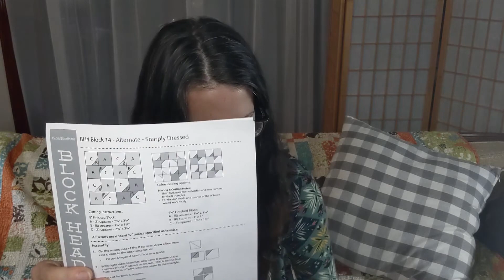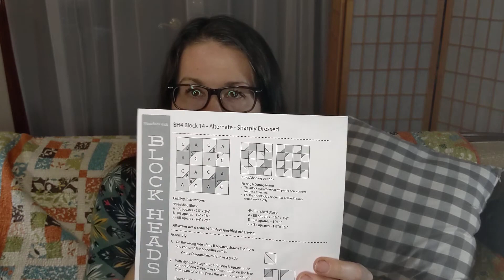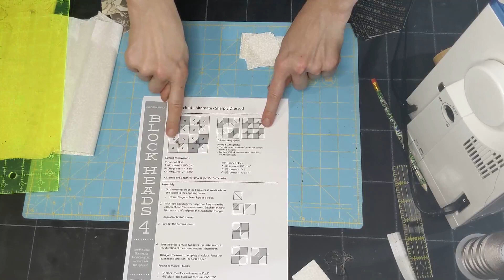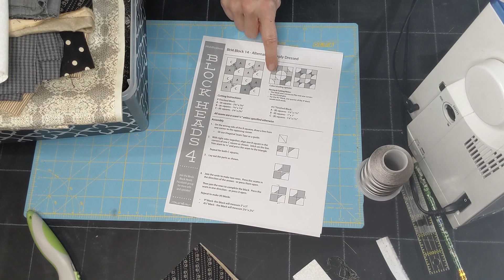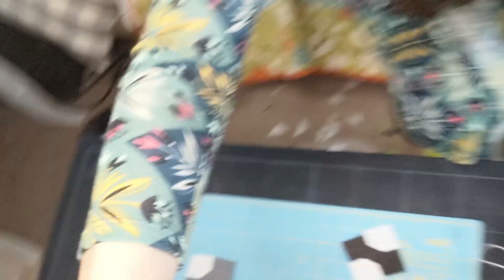Moda Blockheads 4 | Block 14 | Alternate Sharply Dressed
Join us as we stitch the Alternate Block (don't worry we'll go back to the applique block) It's a simple bowtie variation you can "dress" up with a few simple fabric changes.

I apologize in advance. The camera was not on a steady surface and it wiggled occasionally. Don't worry. I'll find a better solution next time.